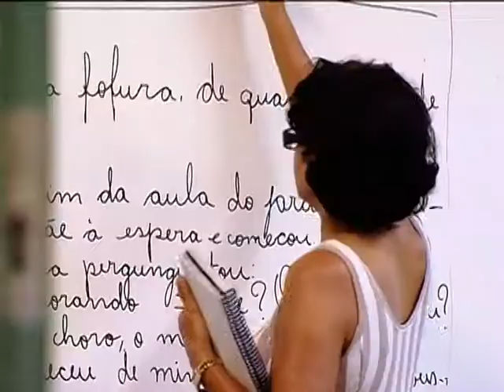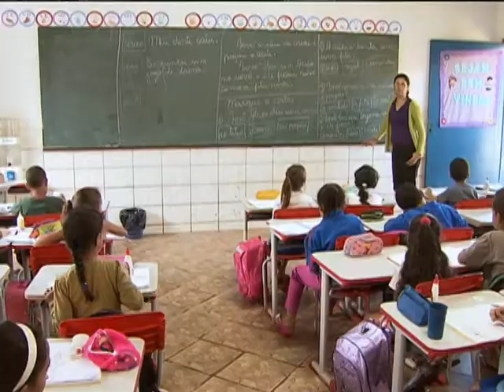Dilma afirmou investimentos de R$ 2,7 bilhões para alfabetizar crianças na idade certa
NBR NOTÍCIAS - 12.11.12: Durante o programa Café Com a Presidenta, Dilma Rousseff afirmou que serão investidos R$ 2,7 bilhões no Pacto Nacional pela Alfabetização na Idade Certa. O investimento será aplicado na formação de professores, livros didáticos e na avaliação das crianças no final do 3º ano do ensino fundamental. O projeto garante que todas as crianças sejam alfabetizadas até os 8 anos de idade.